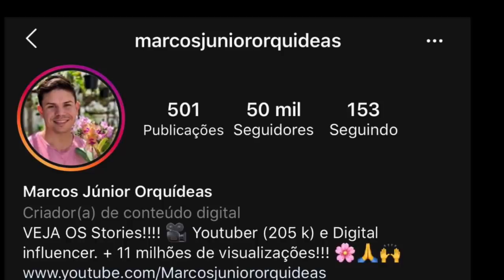APRENDA A CULTIVAR A MINHA ORQUÍDEA PREFERIDA! SUPER FÁCIL!!!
Como cultivar Cattleya amethystoglossa.
Dicas de cultivo de orquídeas em meu orquidário.